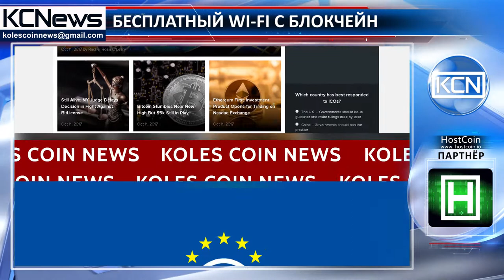Блокчейн для бесплатного Wi-Fi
ЕС будет реализовывать бесплатный проект WiFi с помощью блокчейн. Европарламент опубликовал дорожную карту, касающуюся проекта «WiFi4EU», с двумя предложениями по внесению поправок в финансирование, сообщает Coindesk. В официальном документе говорится, что WiFi4EU - это проект с технологией блокчейн, который позволяет прозрачно отслеживать транзакции на территории ЕС, используя бесплатный WiFi.